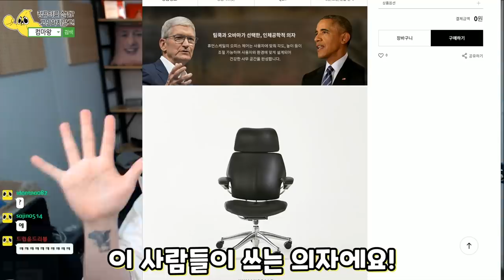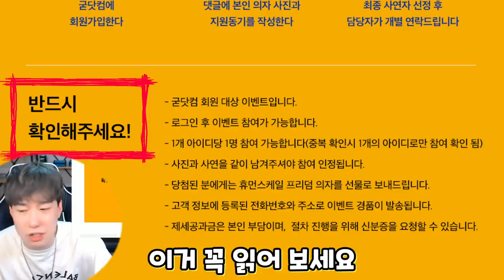세상에서 가장 불쌍한 의자 대회(니의쩔)